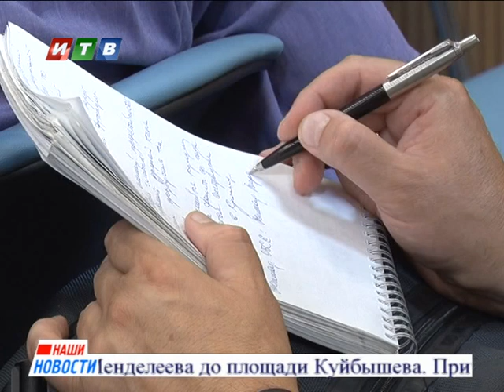Наши новости от 28 09 2015